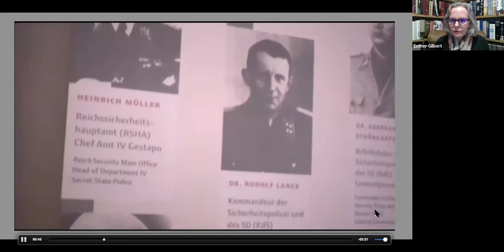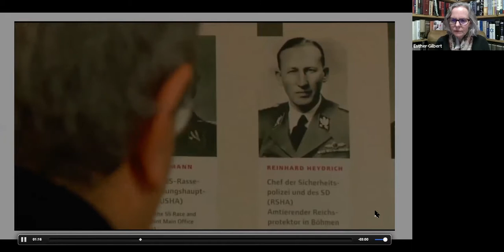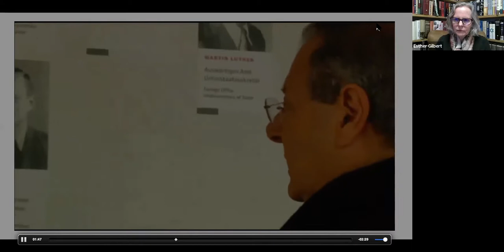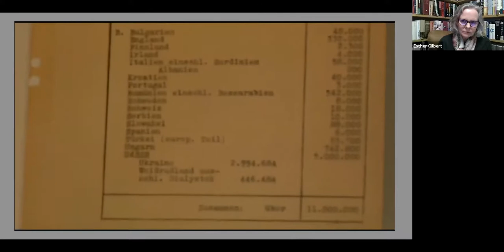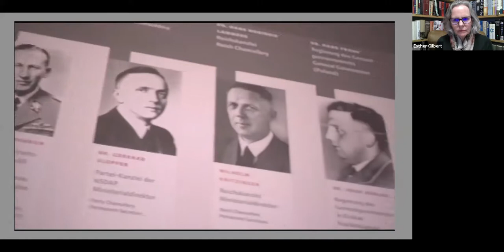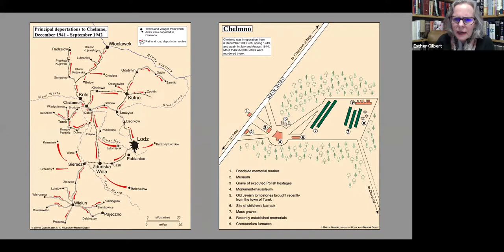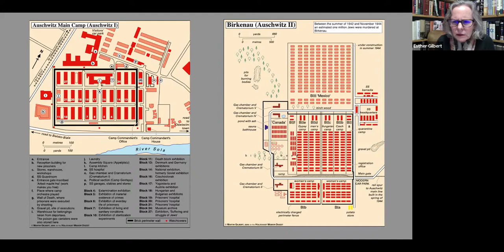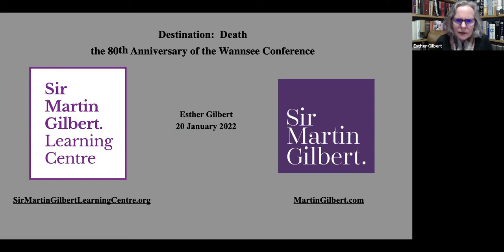Destination: Death. Readings from Sir Martin Gilbert's Works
A series of readings selected and presented by Lady Esther Gilbert for the Sir Martin Gilbert Learning Centre on 20 January 2022.